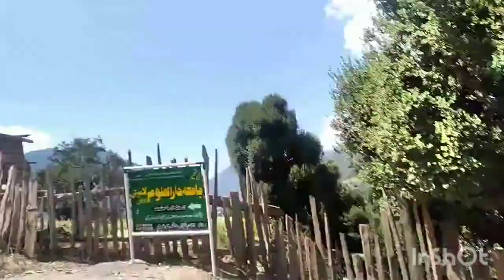kumart valley | Traveling to kumart| Kumrat waterfall | Mumtaz bano vlogs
I have made a series of video on different functions of automatic Washing for the first time in the history of youtube so follow for more updates and information moreover your questions are always welcome. All the videos are made after consulting haier technical department so feel free to follow the instructions. This Channel Create for Travelling informations, Events , Cooking , Comedy and informative Videos.
Lets Discover the world with Mumtaz Bano Vlogs

گرم یا وول کپڑے کیسے دھوئیں

آٹومیٹک مشین میں نیل دینے کا طریقہ

ڈیپ کلین زیادہ گندے کپڑوں کے لیے

سلو واٹر پرابلم

 فلٹر کیسے صاف کر لیں

Why Feel liquid inside tub

گرم پانی کیسے ڈالیں

رضا ئی اورکمبل کیسے دھوئیں
 Heavy load washing

آٹومیٹک مشین میں فینسی کپڑے کیسے دھوئیں
How To Use Delicate Function

آٹومیٹک مشین کا ٹب کلین
How to  use Tub Clean Function

کپڑوں کو سپن کیسے کریں

ایر ڈرایر فنکشن کیسے استعمال کریں

ایک بار سرف میں تین بار کپڑے کیسے دھوئیں

How to wash with soap

آٹومیٹک مشین میں
کپڑوں کو مایا کیسے دینا ہے